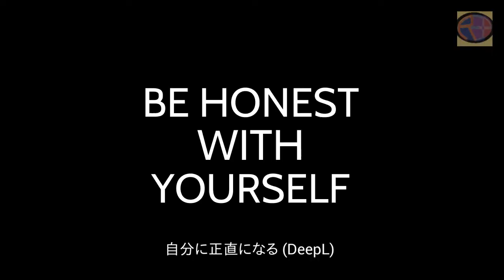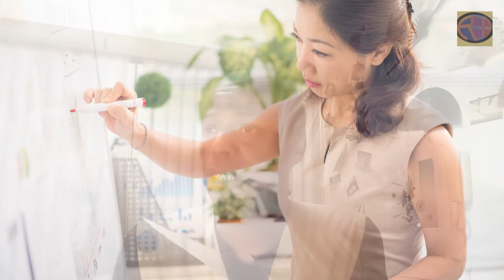Real English Party Pro Tip 1@realenglishpartyonline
英語を上達させる一番の近道は、勉強よりも「話すこと」です。
間違えるのを怖がって勉強ばかりしていませんか？
Real English Partyは、英語を「いつか話せたらいいな」から「話したい！」に変えるチャンネルです。
あなたもReal English Partyに参加して、英語ビギナーから卒業しませんか？